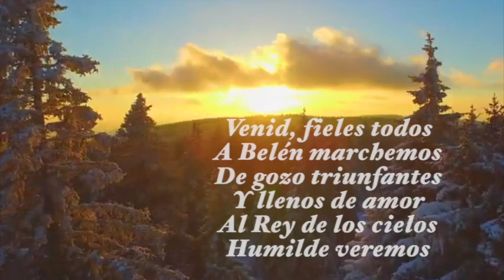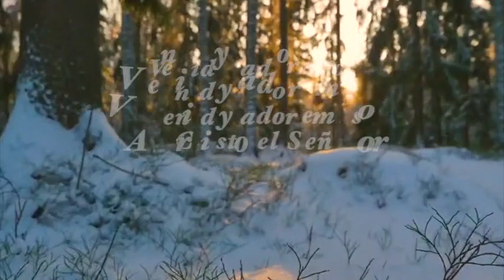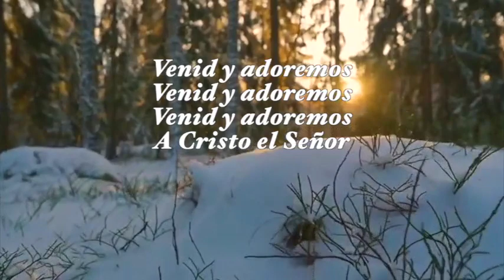Venid fieles todos. Album Glad Tidings of Great Joy